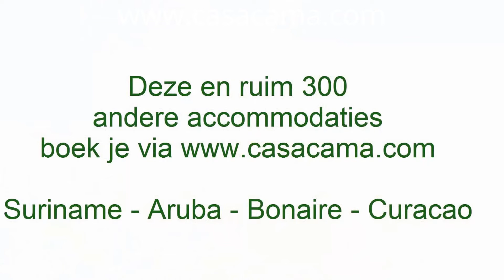Huurwoning Suriname Vakantiewoning Paramaribo Jagdeiweg Holiday House for rent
Deze vakantiewoning / huurwoning aan de Jagdeiweg, Paramaribo, Kwatta, Suriname kan voor zowel korte termijn als lange termijn gehuurd worden.

Mooie nieuwbouwwoning gelegen op een ruim erf met eigen garage om uw (huur)auto veilig te parkeren.

De woning is geheel nieuw en van alle gemakken voorzien voor een aangenaam verblijf.

Er zijn 2 ruime slaapkamers met in totaal 1x eenpersoonsbed en 2x tweepersoonsbed. Verder is er een grote woonkamer met open keuken. De keuken is voorzien van divers keukengerei om uitgebreid te kunnen koken.

Aan de voorkant is er een beveiligd buitenterras waar u heerlijk in de avond nog buiten kunt zitten.

Verder zijn er garage, bergruimte, badkamer/toilet.

Het erf is goed onderhouden en ruim van opzet.

Een hele fijne woning voor vakantie of langer verblijf in Paramaribo!

Ook geschikt als Stagewoning Suriname (Studentenhuis, stagiair, kamerhuur)

Bekijk ook één van onze andere 400+ woningen te huur in Suriname, Aruba, Bonaire & Curacao